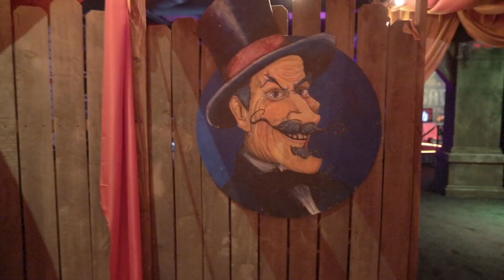Knott's Scary Farm 50: Legacy Haunt Store & Museum Tour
Creep through the Legacy Haunt Store & Museum where Knott's Berry Farm has created a tribute to 50 years of Knott's Scary Farm. Each room is meticulously crafted with scenes and displays filled with props of historic Scary Farm locales.